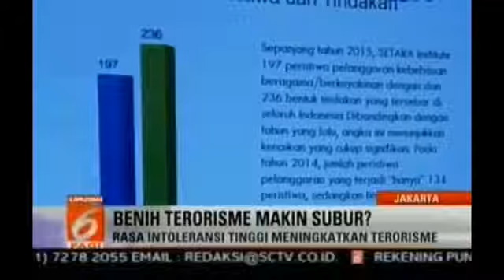Inilah Penyebab Timbulnya Terorisme Di Indonesia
asfin@morang